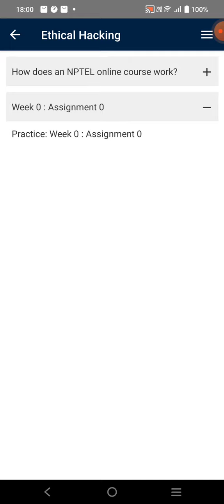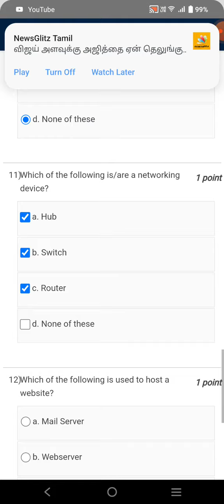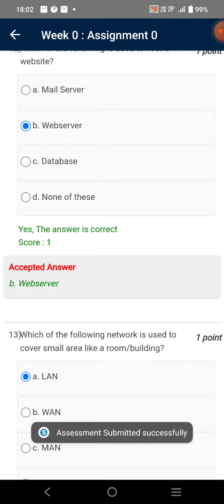Ethical Hacking | Week 0 Quiz | Assignment 0 Solution | NPTEL | SWAYAM 2023